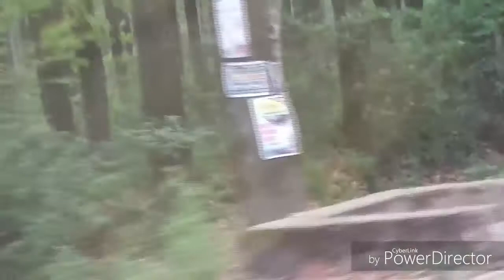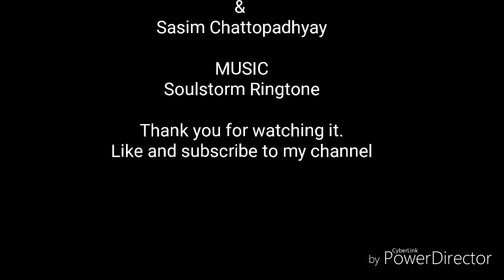A week in DOAARS || VLOG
Hello everyone!

Well, after a tiresome Class X CBSE board exam, I'm back with my first YouTube VLOG.
I went for a trip to Doaars and Coochbehar and here are some parts of it.
Frankly speaking, it's a wonderful place and specially in this part of the year. We were able to spot huge number of birds (drongos, Paradise flycatcher, hornbill, etc) along with elephants, one horned rhinoceros, bisons and deer (there are no pictures of bison and deer here due to lack of proper opportunities). Peacocks are very common there along with the bird "Bou Kotha Kou" (Black Hooded Oriol).
I would suggest everyone seeing this video to atleast go there once.

Anyways, forgive me if there are any faults as this is my first vlog. Do inform me my faults in the comments section. Advise for improvisation is always accepted.
You can react at the comment section below or react to me at

And don't forget to turn the grey thumb blue.